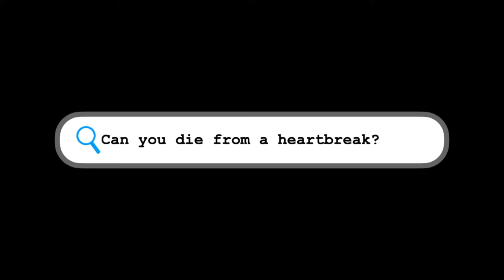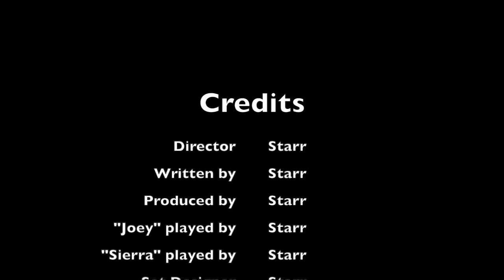The Park Bench- Stop Motion Project